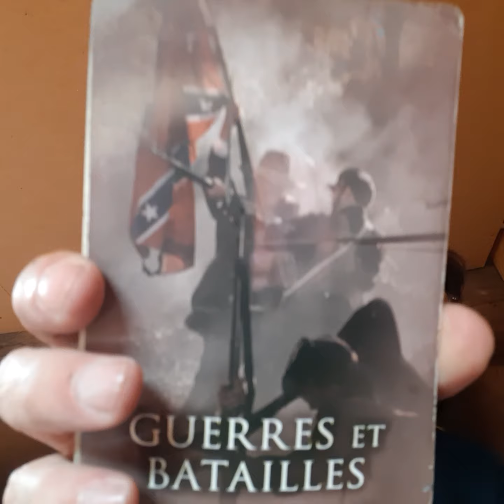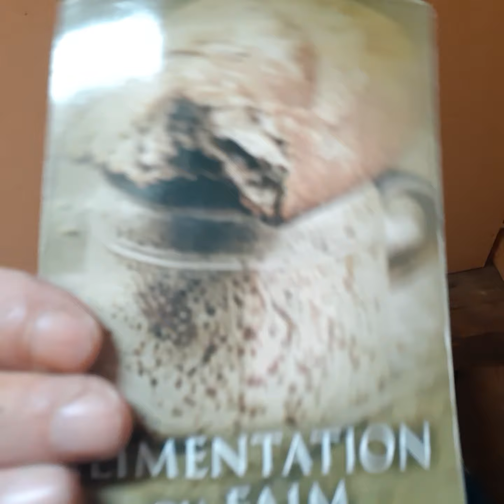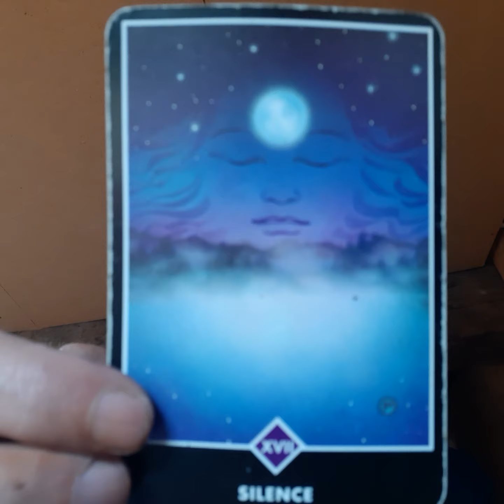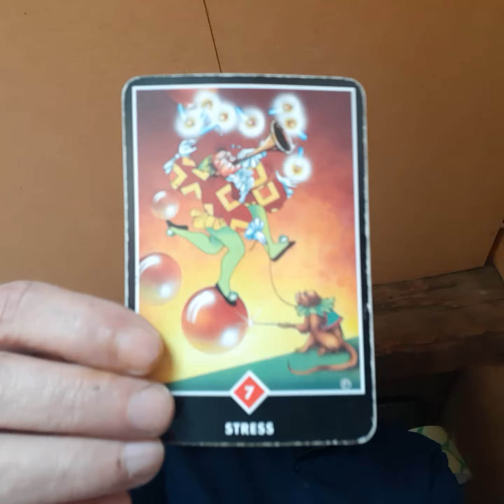From Duality to Unipolarity - Letting go of the Matrix of the Snake - Tuesday, March 26, 2024